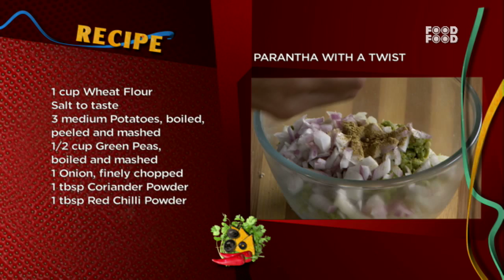Parantha With A Twist - Style Chef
Style Chef is a show that features simple, exotic and unusual recipes using appliances and resources readily available in every Indian kitchen. Chef Shailendra Kekade & Chef Chinu Vaze prepares dishes in a very simple and easy to understand manner and also suggests some alternate ingredient options which may not be easily available in the market.